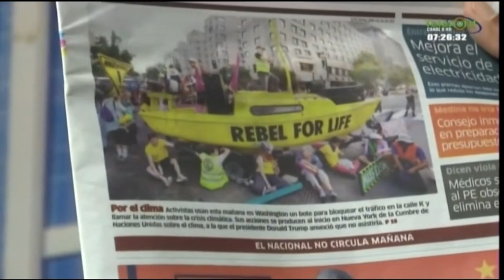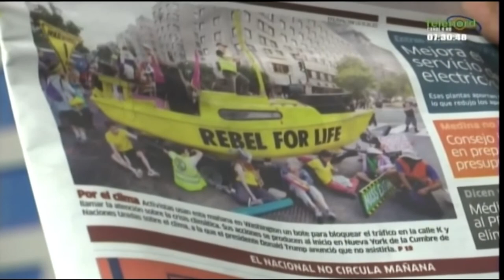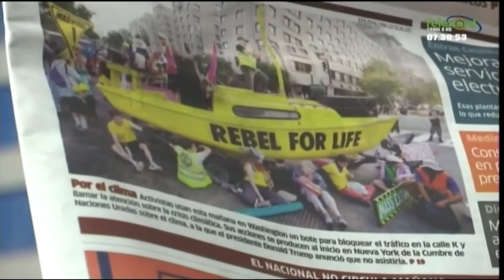La Ventana: Destacan las actitudes de los jóvenes de EE.UU. frente al cambio climático